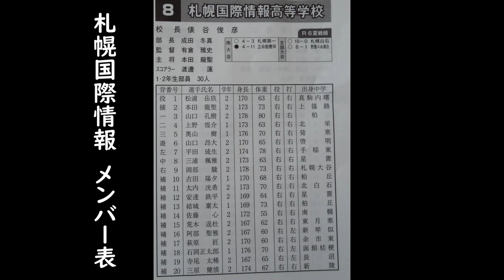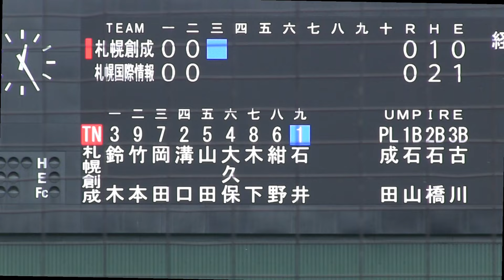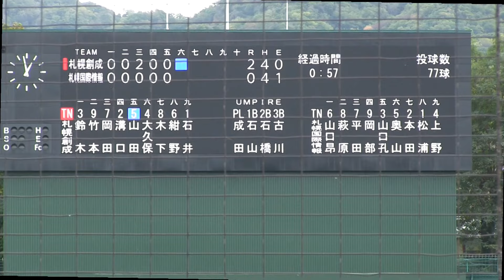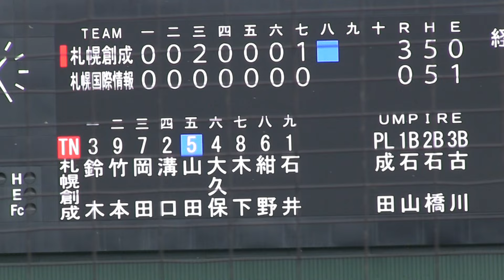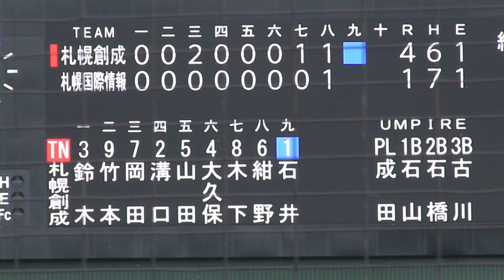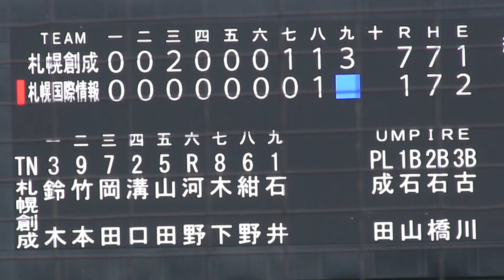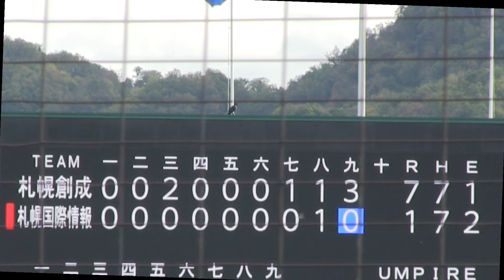【高校野球】（フル動画） 札幌創成 VS 札幌国際情報 令和6年秋季北海道高校野球大会 札幌支部予選決勝 2024年10月6日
■札幌支部予選 Ｂブロック（決勝）
球場:札幌円山球場
プレーボール　12:00 ゲームセット　14:01 試合時間　2時間1分 当番校　北科大
　　　　　 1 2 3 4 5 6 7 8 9 　 計
札幌創成 　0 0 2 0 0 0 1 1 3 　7
国際情報 　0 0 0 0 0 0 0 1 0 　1
先攻（札幌創成）投手－捕手 石井ー溝口
 後攻（国際情報）投手－捕手 松浦ー本田

二塁打 山田(8回)（札幌創成）